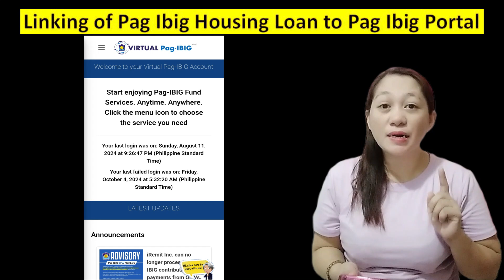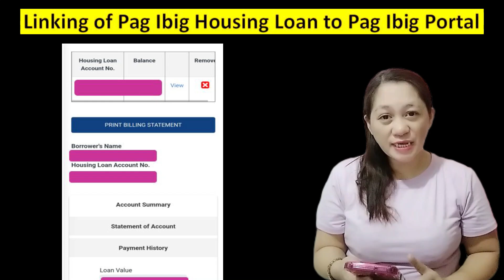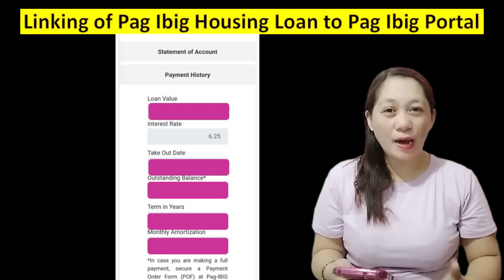Easy way to check your Pag Ibig Housing loan account in portal |PagIbigbenefits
📌►►►☻☻☻Join IMG AND LEARN HOW TO SAVE THE RIGHT WAY☻☻☻►►►

✅PAYMAYA ►️Get P50 gift after you sign-up, upgrade and add money to your account.
My Invite Code is 19zh9e5

Ang channel na ito ay tungkol sa :
- financial education,  financial literacy, personal finance, budgeting, ipon , savings, investing, IMG, IMG Benefits, IMG Tutorials, online business, work at home, work from home, vlogs
- government mandatory benefits :